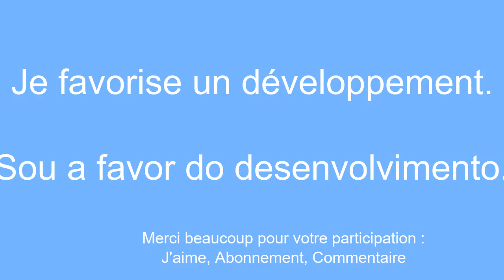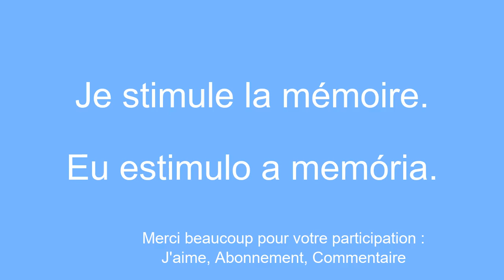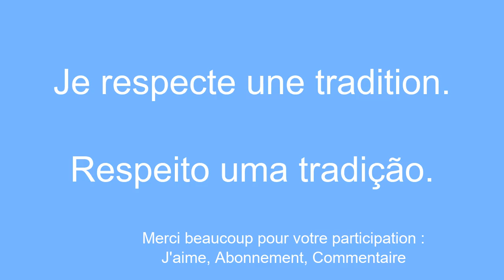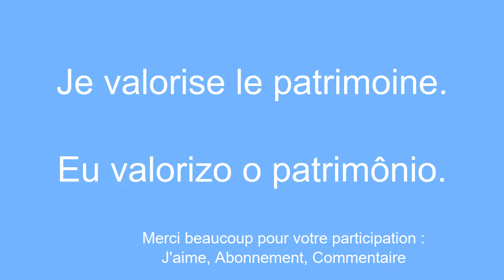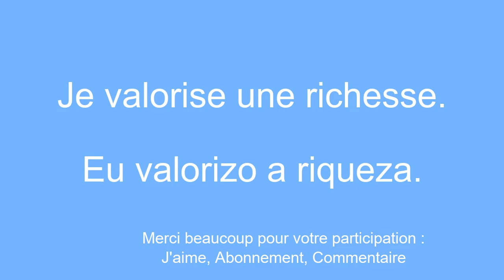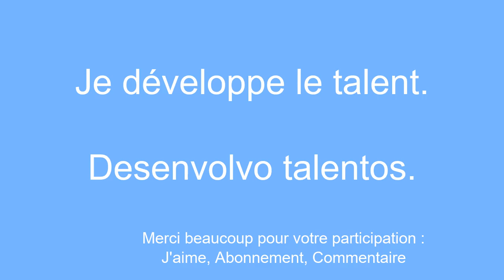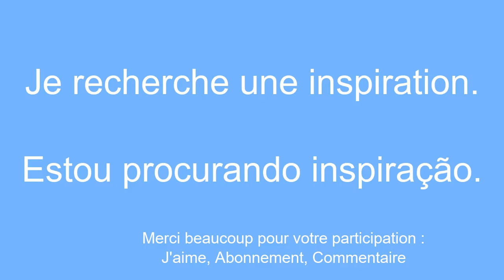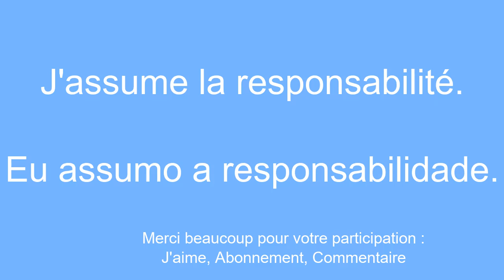Apprendre le portugais sans peine